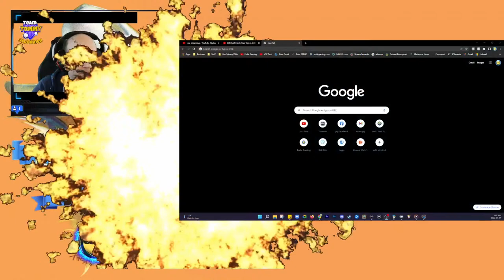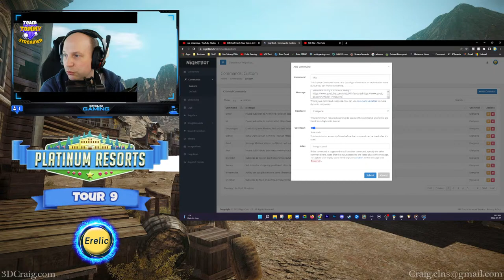Golf Clash: Tour 9 Zero to Hero: The Long Way Home - Tour Play 0-7500 Series!!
PC SPECS
⭐ Intel i7-9700k
⭐ Hydro Series H100i PRO RGB Liquid CPU Cooler w/ 240mm Radiator
⭐ ASUS TUF Z390-Plus Gaming Motherboard
⭐ Vengeance RGB Pro 16GB DDR4 2666MHz CL16 Dual Channel Kit x2, Black
⭐ Samsung 960 EVO M.2 PCIe NVMe 500GB Internal SSD
⭐ Samsung 960 EVO M.2 PCIe NVMe 1TB Internal SSD
⭐ WD 2TB Black Desktop HDD SATA w/ 128MB Cache
⭐ WD 4TB Black Desktop HDD SATA w/ 128MB Cache
⭐ Corsair ML120 PRO LED 120mm Premium Magnetic Levitation Fan, Blue x4
⭐ Cooler Master MASTERCASE PRO 6 Case
⭐ EVGA SuperNOVA 650 G3, 80 Plus Gold 650W, Fully Modular, Power Supply